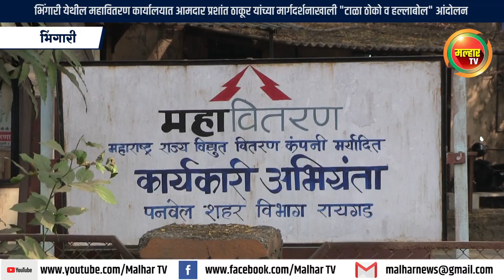भिंगारी येथील महावितरण कार्यालयात "टाळा ठोको व हल्लाबोल" आंदोलन करण्यात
राज्यातील वीज ग्राहकांना दिलासा देण्याऐवजी त्यांना वेठीस धरून कारभार चालविण्याचे काम महाविकास आघाडी करत आहे. या महाविकास आघाडी सरकारचा पनवेल तालुका व शहर भाजपच्या वतीने जिल्हाध्यक्ष आमदार प्रशांत ठाकूर यांच्या मार्गदर्शनाखाली जोरदार आणि तीव्र शब्दात निषेध व्यक्त करत भिंगारी येथील महावितरण कार्यालयात शुक्रवारी टाळा ठोको व हल्लाबोल आंदोलन करण्यात आले.
  दरमहा १०० युनिट बिल माफ करण्याचे राज्य सरकारने जाहीर केले होते त्यानुसार १२ महिन्यांचे १२०० युनिटचे वीज बिल माफ करा तसेच शेतकर्‍यांचे किमान पाच वर्षे वीज कनेक्शन कापू नये, अशी जोरदार मागणी यावेळी करण्यात आली. ठाकरे महाविकास आघाडीने राज्यातील जनतेची पिळवणूक करण्याचे ठाम केले आहे. त्यामुळेच हे सरकार जनेतला दिलासा न देता त्रास देण्याचेच काम करीत असल्याचे प्रकर्षाने दिसून येत आहे. ऊर्जा मंत्र्यांनी वीज ग्राहकांना वीज बिलासंदर्भात गोड बातमी देऊ असे जाहीर केले होते. मात्र गोड ऐवजी कटू कारवाईचा बडगा उचलला आहे. कोरोना काळात सर्वसामान्य जनता भरडून निघाली असताना राज्य सरकारने जनतेच्या पाठीशी उभे राहणे गरजेचे होते मात्र तसे न करता महावितरणाने ७५ लाख वीज ग्राहकांना वीज जोडणी तोडण्याची नोटीस पाठवून महाराष्ट्रातील ४ कोटी जनतेला अंधारात टाकण्याचे पाप केले आहे. त्यामुळे याचा जोरदार निषेध करत वीज बिल कमी करा गोरगरिबांना बिलात माफी द्या अशी मागणी यावेळी करण्यात आली. या आंदोलनात भाजपचे तालुका मंडल अध्यक्ष अरुणशेठ भगत, शहराध्यक्ष जयंत पगडे, महापौर डॉ. कविता चौतमोल, सभागृहनेते परेश ठाकूर, युवा मोर्चाचे प्रदेशाध्यक्ष विक्रांत पाटील, तालुका सरचिटणीस राजेंद्र पाटील, तालुका उपाध्यक्ष संजय पाटील, स्थायी समिती सभापती संतोष शेट्टी, माजी नगराध्यक्ष संदिप पाटील, प्रभाग समिती सभापती समीर ठाकूर, हेमलता म्हात्रे, नगरसेवक प्रकाश बिनेदार, मनोज भुजबळ, अजय बहिरा, संतोष भोईर, तेजस कांडपीळे, नगरसेविका चारुशीला घरत, दर्शना भोईर, सीताताई पाटील, राजेश्री वावेकर, रुचिता लोंढे, वृषाली वाघमारे, माजी नगरसेविका नीता माळी, पंचायत समिती सदस्य भूपेंद्र पाटील, राज पाटील, कामगारनेते रविंद्र नाईक, युवा मोर्चाचे तालुकाध्यक्ष आनंद ढवळे, शहर सरचिटणीस अमरीश मोकल, सुभाष पाटील, राखी पिंपळे, यांच्यासह कार्यकर्ते व वीजग्राहक सहभागी झाले होते